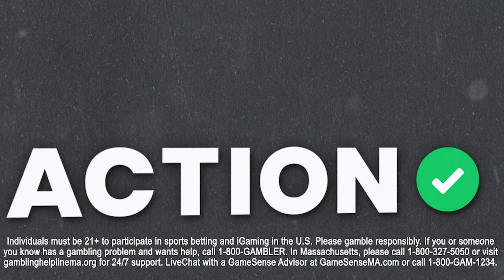NBA Player Props & Best Bets Wednesday 5/17 | NBA Picks, Predictions & Odds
Action Network NBA contributor Munaf Manji gives his favorite picks and player props for the Wednesday NBA playoff games.

Individuals must be 21+ to participate in sports betting and iGaming in the U.S. Please gamble responsibly. If you or someone you know has a gambling problem and wants help, call 1-800 GAMBLER in the U.S.